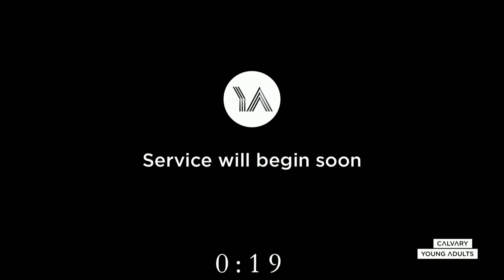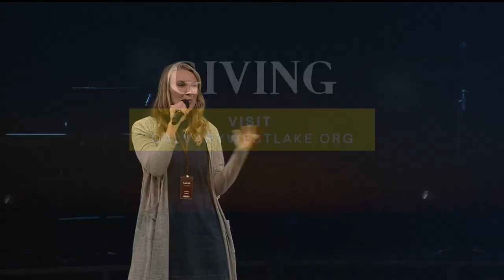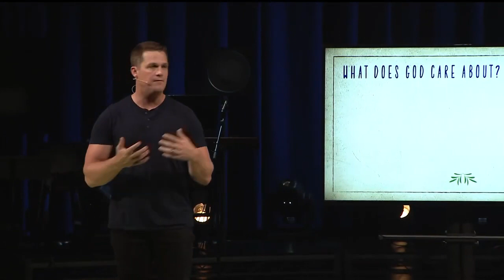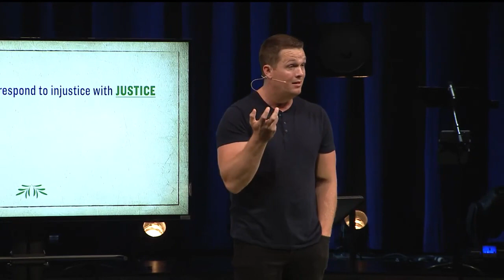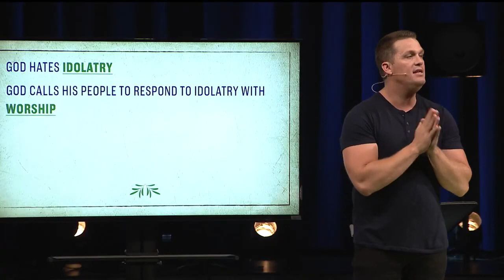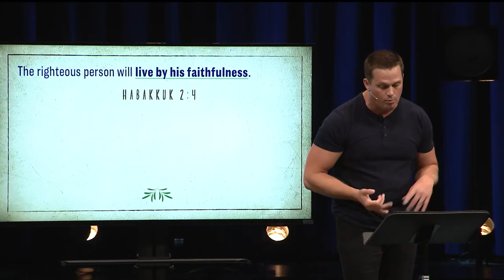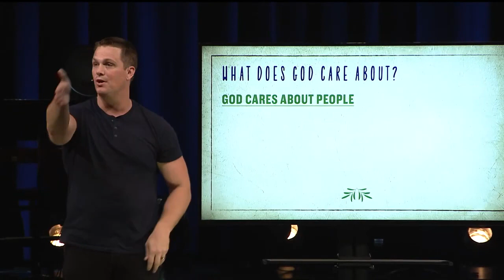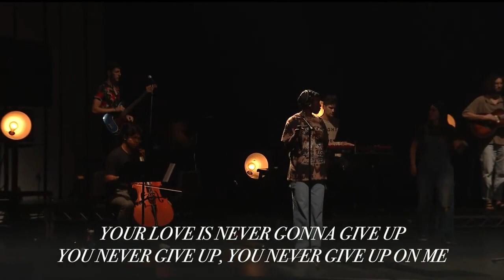The Book of Habakkuk - The Message That Demands A Response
Speaker: Brian Howard (Teaching Pastor)